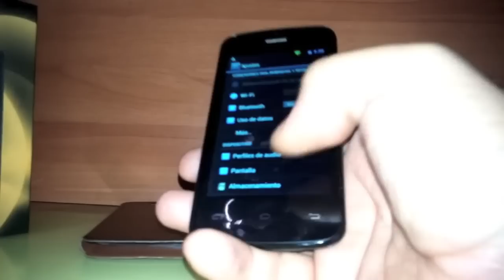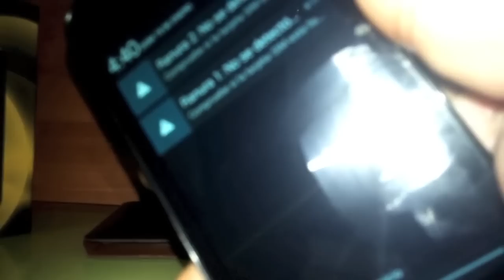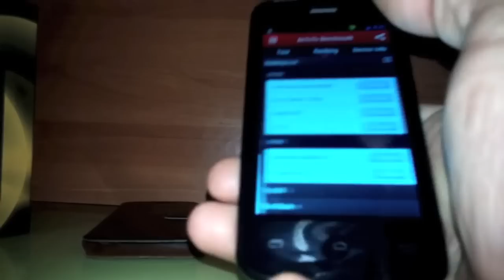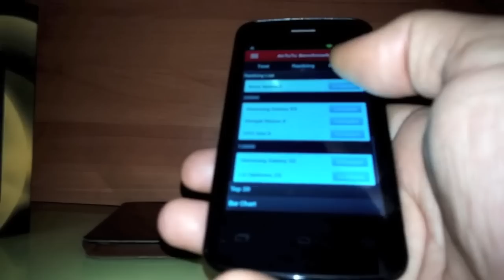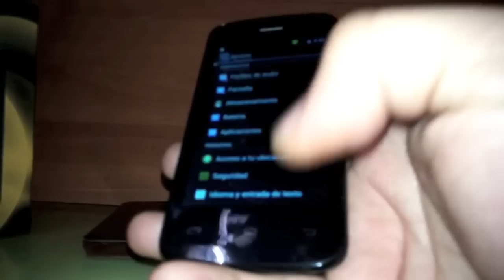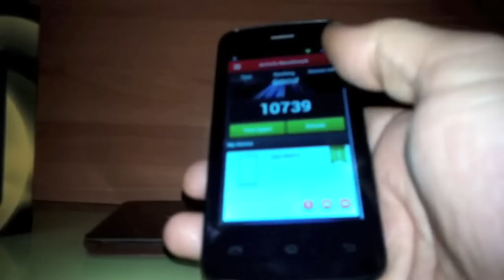Review Max 4 3G un Android de doble núcleo de origen Español por 89 Euros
Aquí les presento el MAX 4 3G un terminal Android fabricado en España Con Android 4.2.2, 4 Gb de momeria Interna 512 Mb de RAM y procesador MediaTek de doble núcleo a 1,3Ghz. Un terminal Dual-SIM a un  precio de venta al publico de 89 Euros.